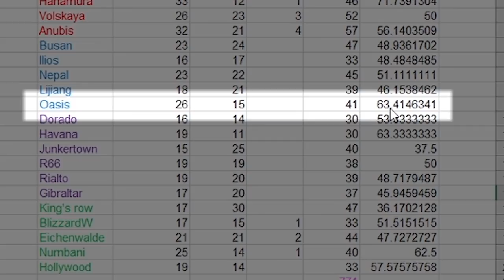Broken Bones, Boogers and Backline Charges (Flats Highlights of the Week #1)